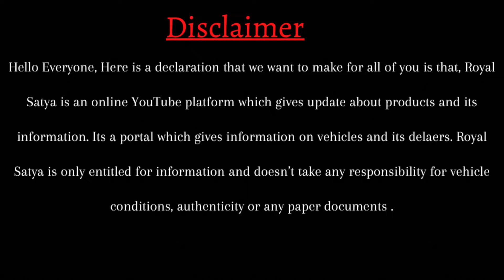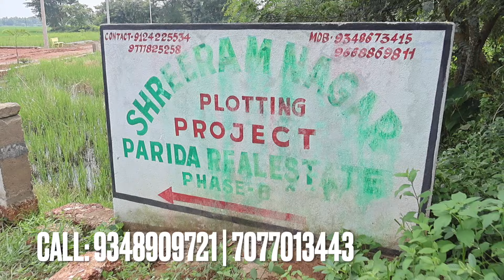Highway Side Plot for Sale near Bhubaneswar-Puri Bypass Road | Low Price Residential Plot in Odisha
Plot for Sale near Bhubaneswar-Puri Bypass Road | Low Price Ghara Badi Plot near Pipili, Odisha

Buy plot near Bhubaneswar main road at low price
Ghara badi plot for sale
Low budget plot near pipili, puri
Plot for sale near Bhubaneswar- puri road , Odisha